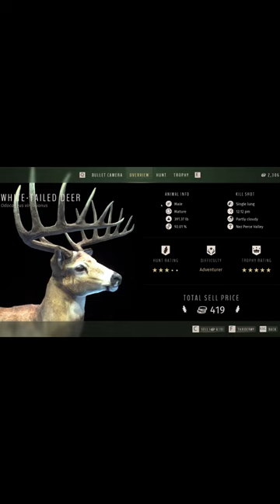5 Star Whitetail Down!!! | Way of the Hunter